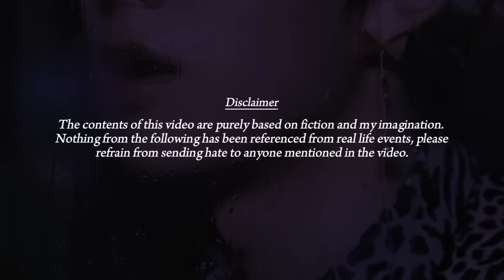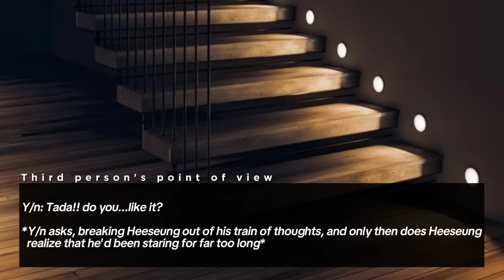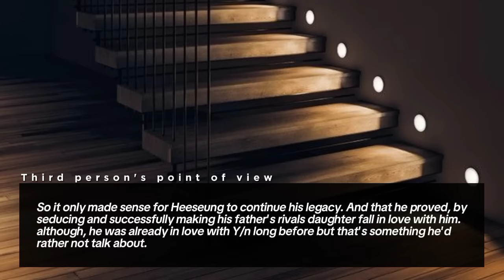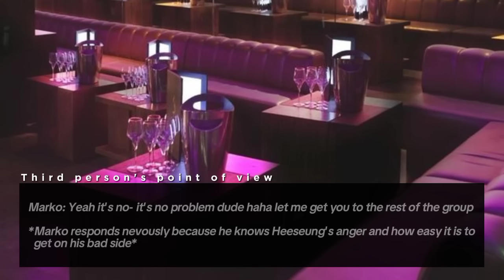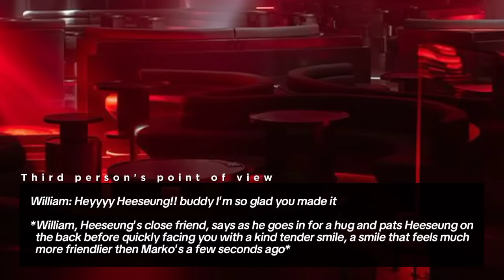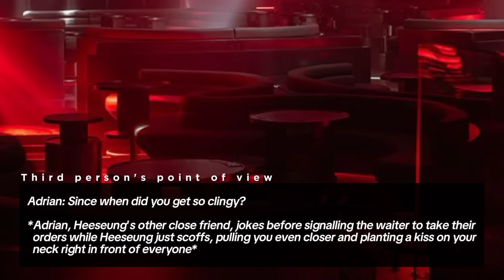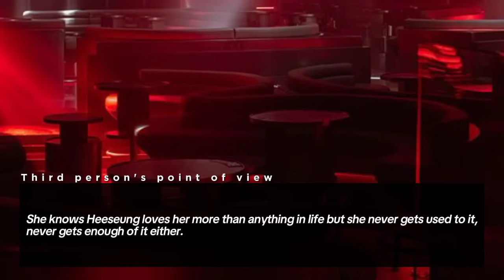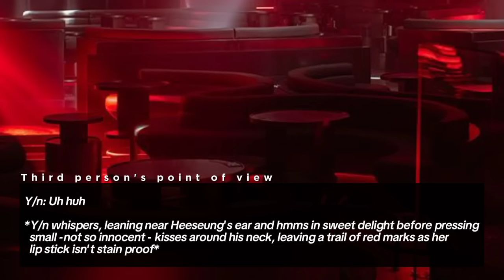Heeseung ff ||Mafia husband can't keep his hands off of you after you wear a revealing dress 16+